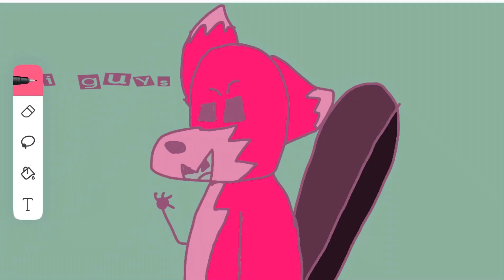Sans fan girls need to stop